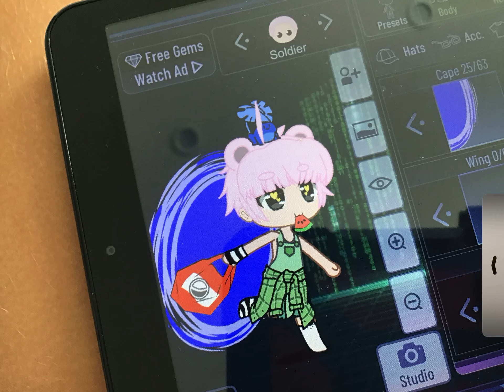My friend made my character in Gacha club!